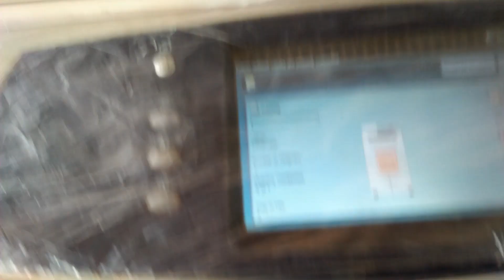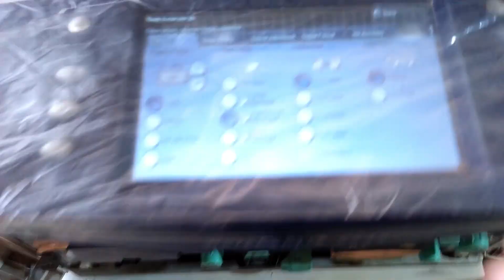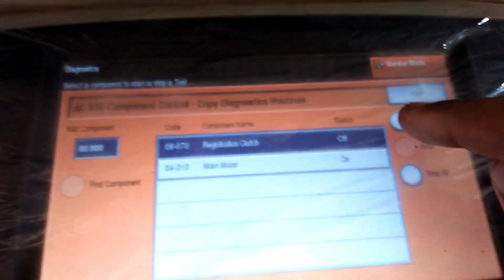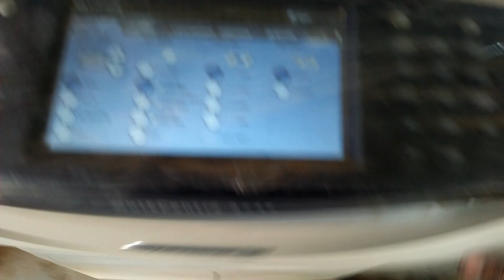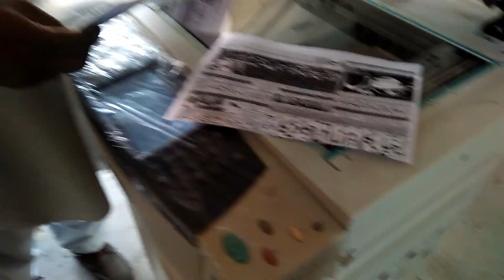paper jamining solution in area R1 unit xerox 5735,5790,5755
paper jamining#
solution in area R1 unit#
xerox 5735,5790,5755#